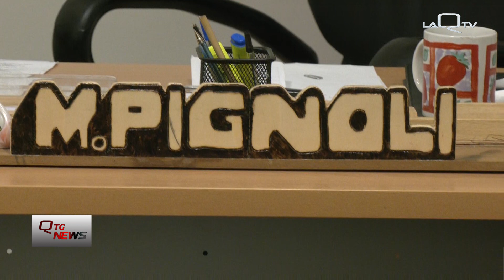ACCOMPAGNAMENTO PER LE VITTIME DI VIOLENZA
MASSIMILIANO PIGNOLI INSIEME ALL'AZIENDA ESSE SECURITY HA STRETTO UN ACCORDO AL FINE DI ACCOMPAGNARE LE DONNE FIDANZATE VITTIME DI VIOLENZA AGLI INCONTRI DI 'CHIARIMENTO'  CON MARITO, FIDANZATO E ANCHE PADRE.